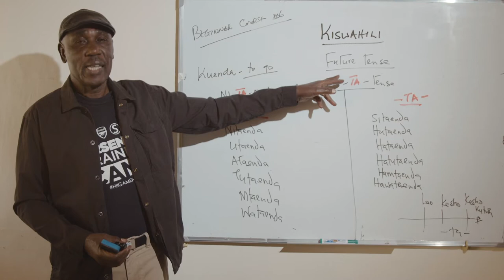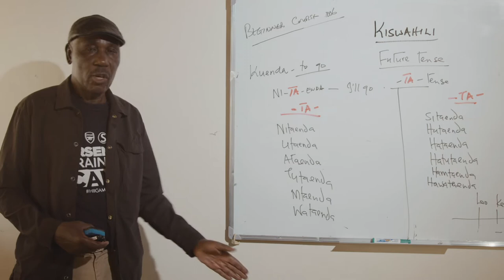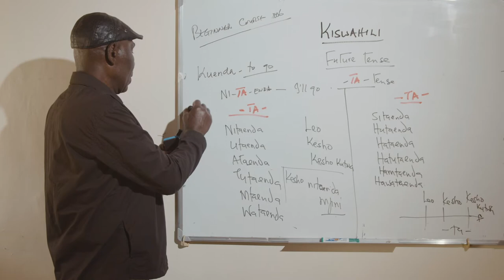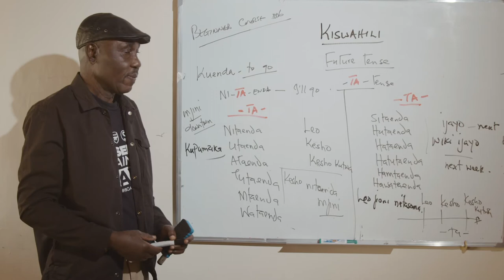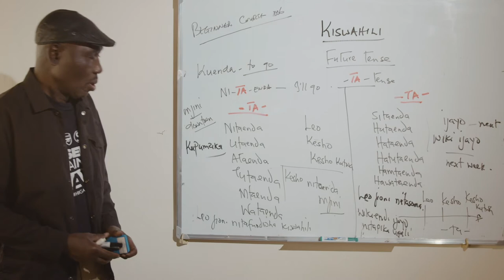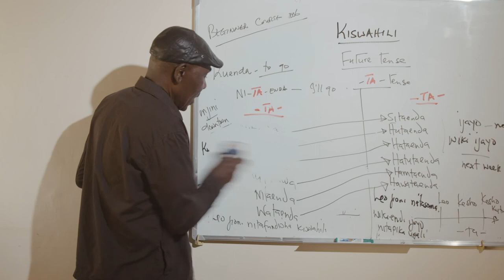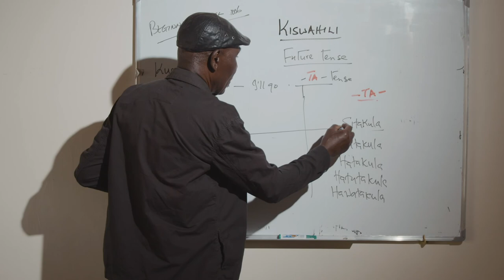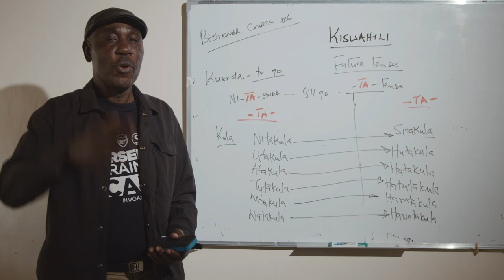KISWAHILI BEGINNER COURSE-GRAMMER; FUTURE TENSE "-TA- TENSE"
FUTURE TENSE-TA-TENSE